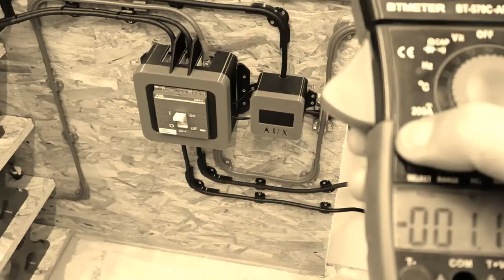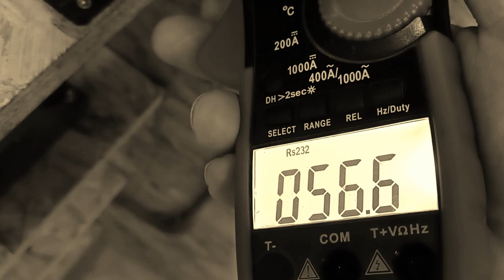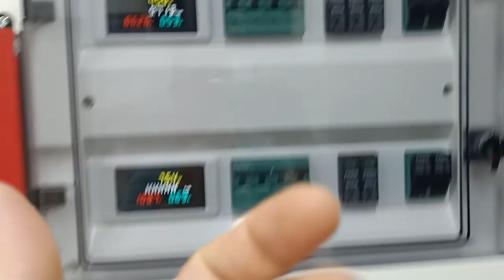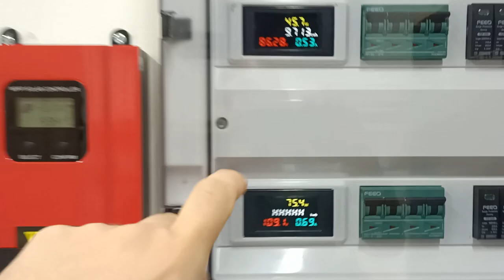PowerWall V1 Serwis i Modernizacja Po 2 Latach Pracy "1" magazynenergii powerwall #18650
- Interesuje Cie wsparcie tego co robię Zapraszam

Polecane Kanały, które uważam za wartościowe i sam śledzę :)